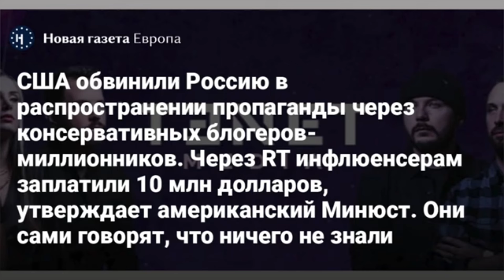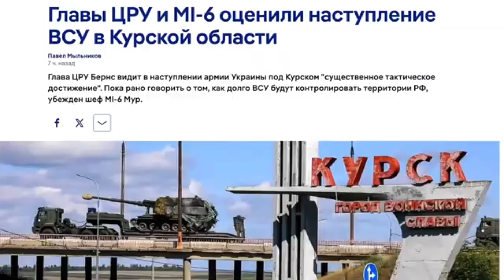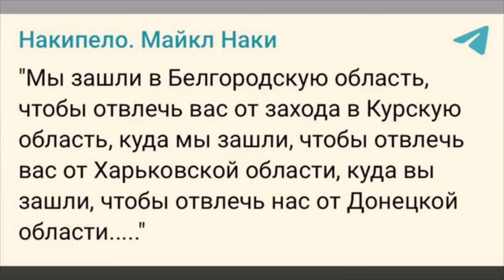🔥НОВЫЙ ПРОРЫВ ГРАНИЦЫ РОССИИ! НОВАЯ КУРСКАЯ БИТВА!